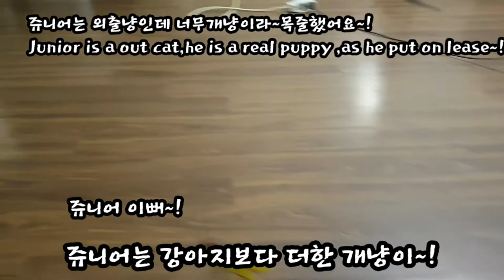쥬니어의 흔한 집사와의 일상~!